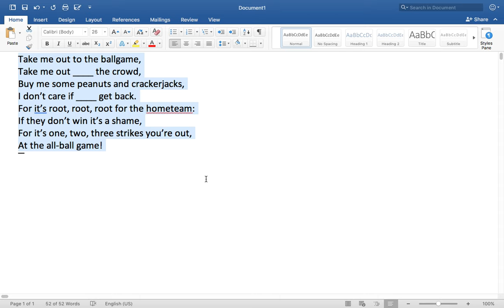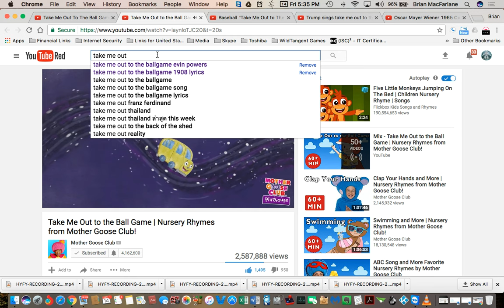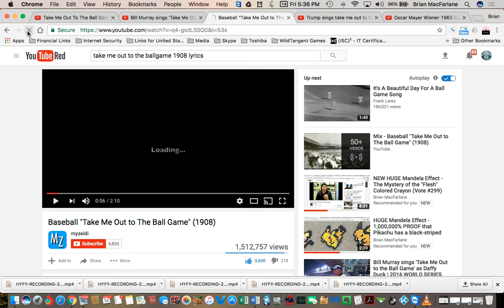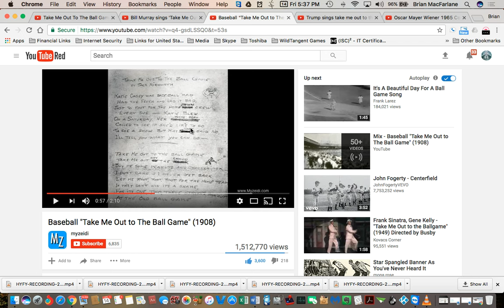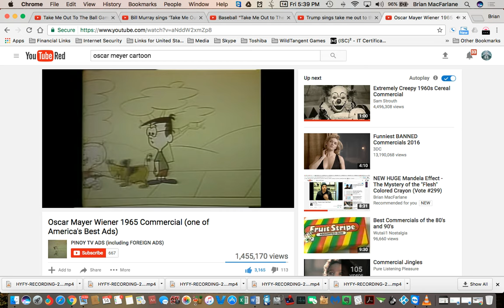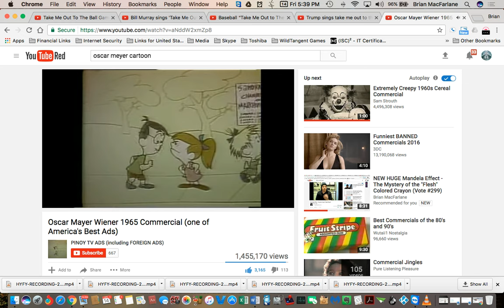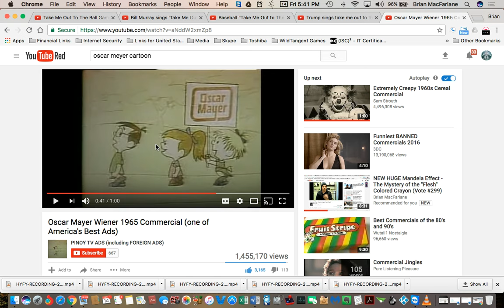NEW HUGE Mandela Effect - "Take me out to the ballgame, Take me out ___ the crowd" (Vote #301)